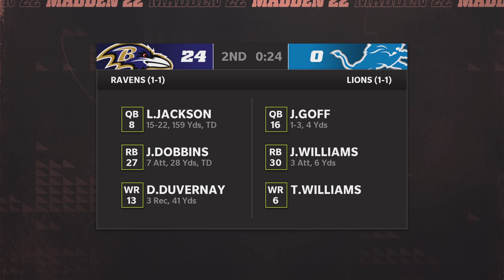Madden NFL 22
12/31/23 Bears vs Browns